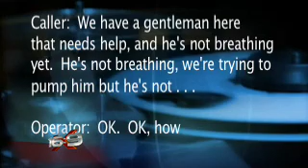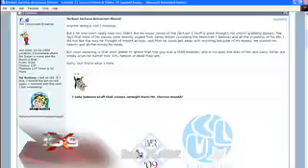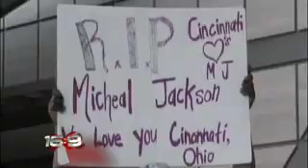16x9 The Thriller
The sudden death of Michael Jackson shocked the world but it was his life that at times was the most shocking. He was a child star turned pop icon whose famous stunts pegged him with the nickname Wacko Jacko. 16x9 investigates whether Jackson will be remembered as the king of pop or the king of controversy.